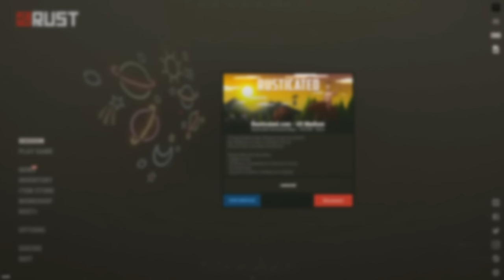Rust - MAKING BIG PLAYS to TURN our wipe AROUND (ft. Frost, hJune, Willjum) [PART 2]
The final piece of content to be uploaded from the Blooprint, Frost, hJune, Willjum wipe. All four of us uploaded our own POVs and this is the last of mine. I hope you all enjoyed this collaboration as much as I did. Who's POV was your favorite? I *cough Frost cough* can't really decide myself.